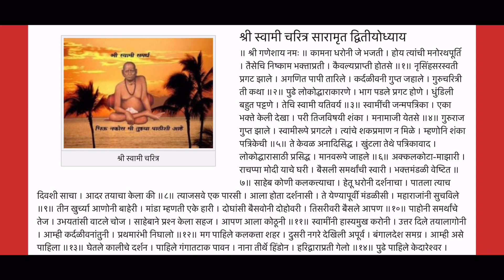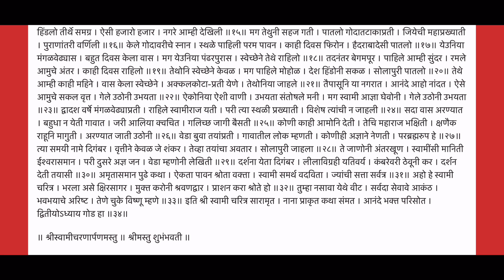#2 श्री स्वामी चरित्र सारामृत अध्याय २ | Shri swami charitra saramrut adhyay 2